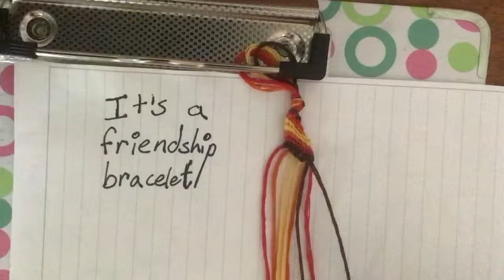The Friendless Makes a Friendship Bracelet